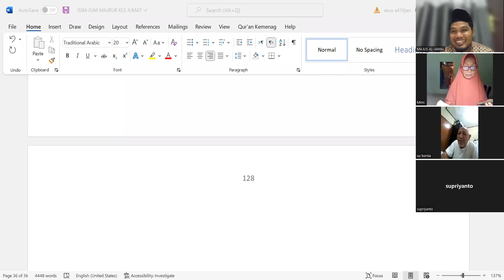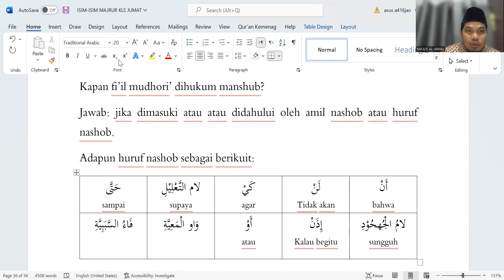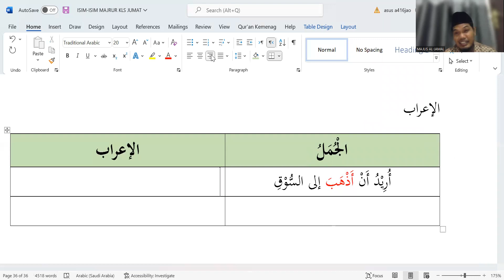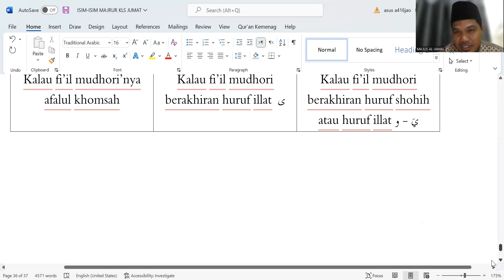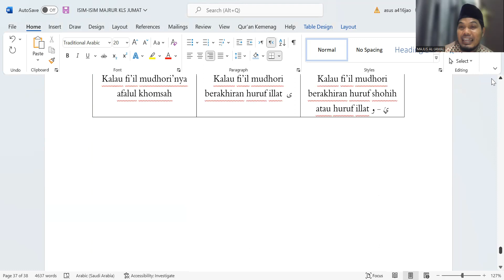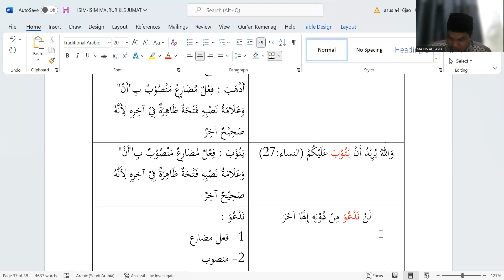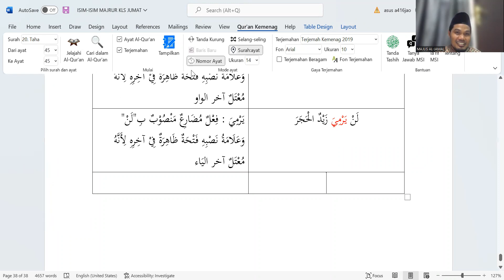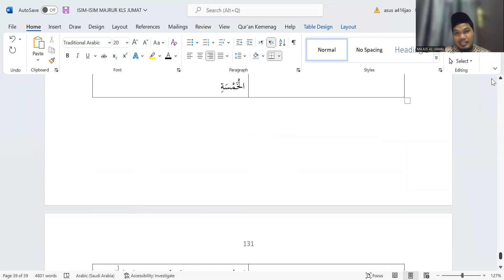NAHWU DASAR JUMAT 14 OKTOBER 2022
I'ROB FI'IL MUDHORI' MANSHUB